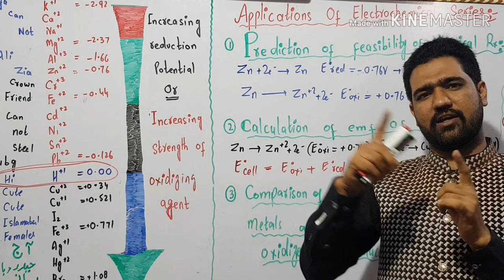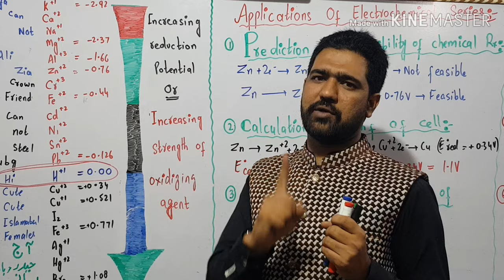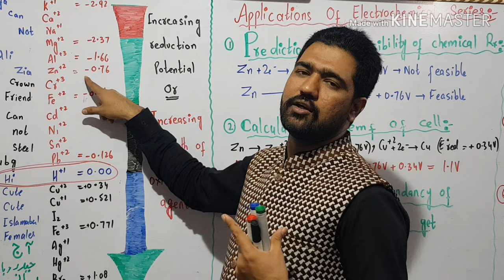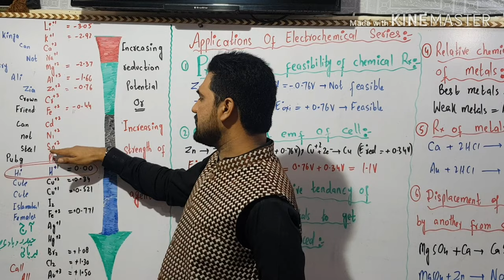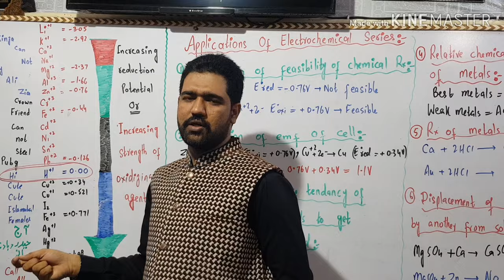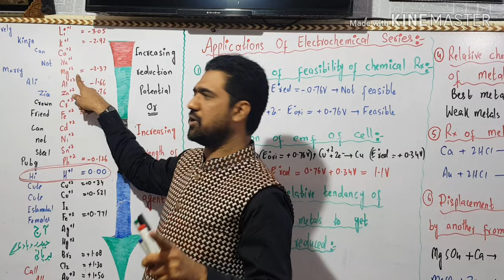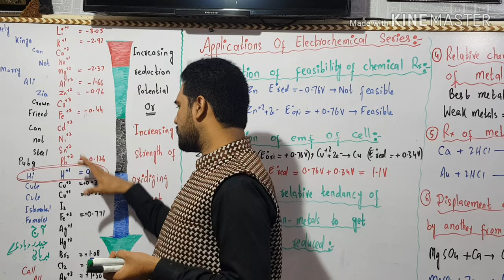Applications of electrochemical series